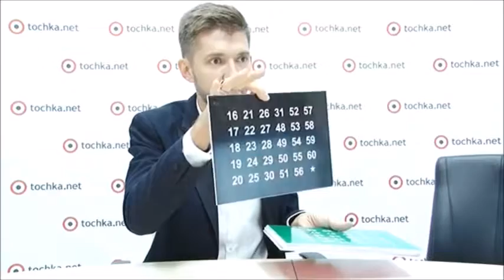Роман Бондарчук объяснил различие между фокусником и иллюзионистом